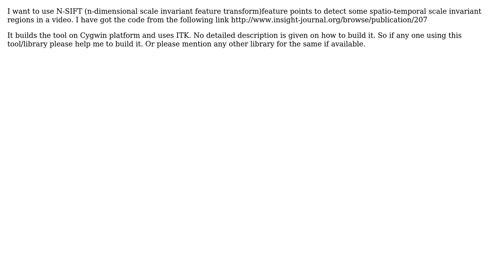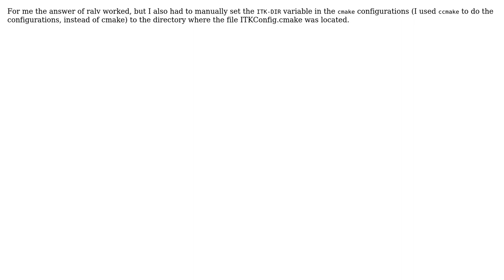Using n- sift code (2 Solutions!!)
Using n- sift code

With thanks & praise to God, and with thanks to the many people who have made this project possible! | Content (except music & images) licensed under CC BY-SA | Music | Images & others | With thanks to user ralv user Nilkanta Sahu user Isabelle Tan and the Stack Exchange Network Trademarks are property of their respective owners. You are responsible for your own actions.